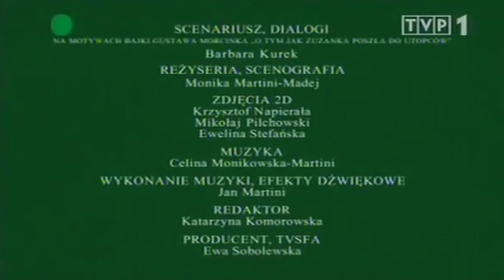ZUZANKA I UTOPCE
Bajki dla dzieci mające na celu edukować i przybliżyć polskie baśnie i legendy. Nagranie udostępniam nie w celach zarobkowych.